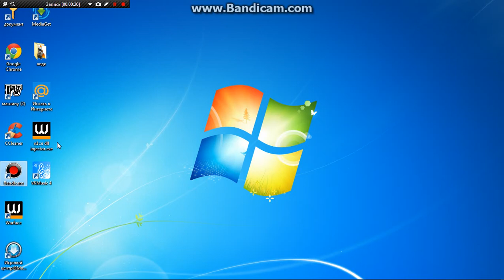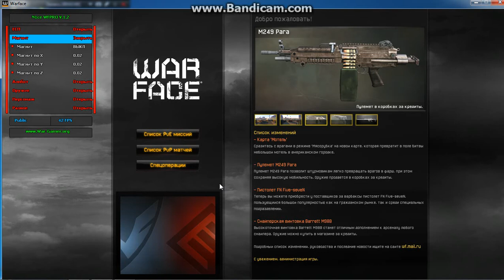Скачать чит для игры Warface. бесплатно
В Этом видео показана инструкция рабочего чита ( АИМ ,Магнит,точность ,отдача и т.д.)

если не скачивается то вот сайт бест хак здесь зарегестрируйтесь и скачивайте.